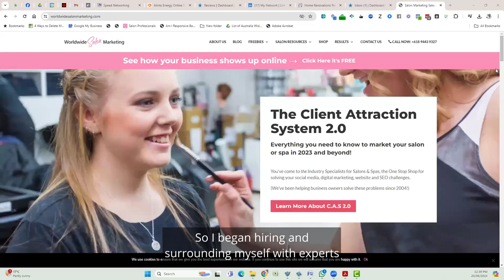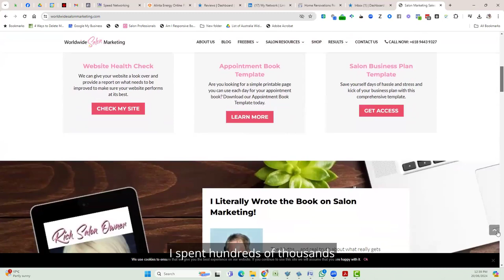Digital marketing driving you nuts? We can help!